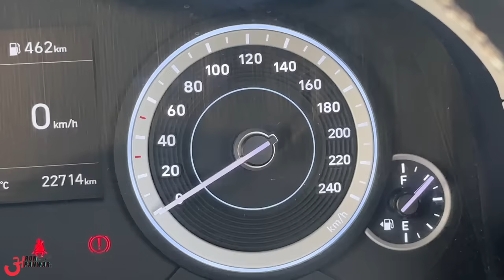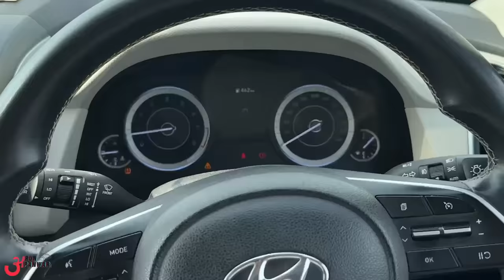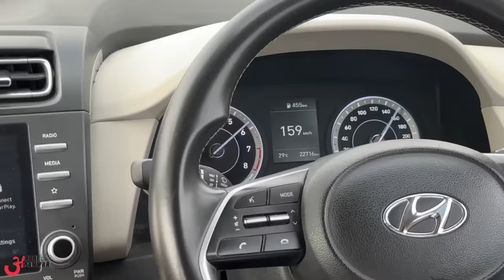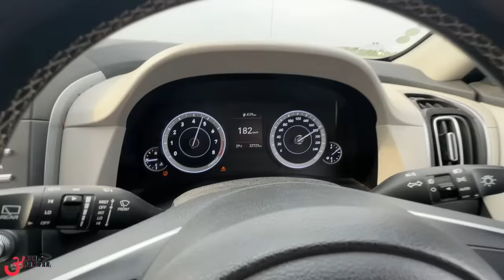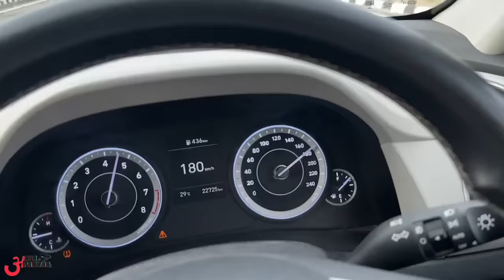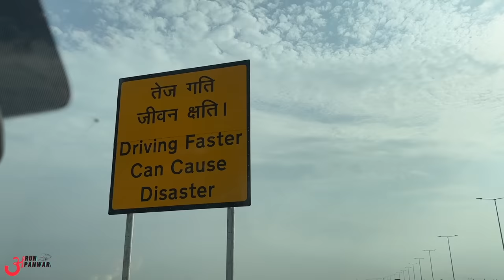Shocking TOP SPEED of Hyundai Creta | Petrol Last Speed ⚡️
Watch in this video:
Hyundai Creta 1.5L Petrol 115bhp top speed test.